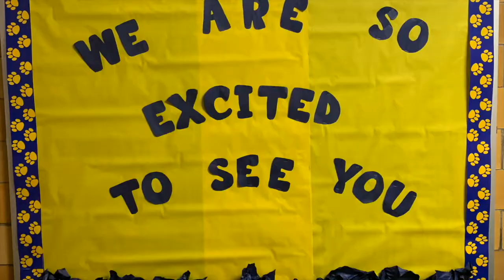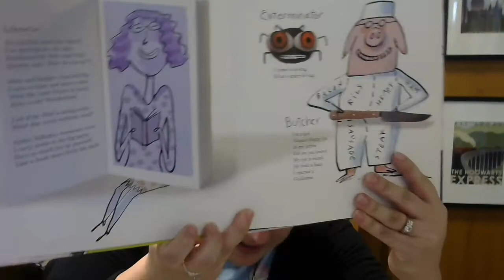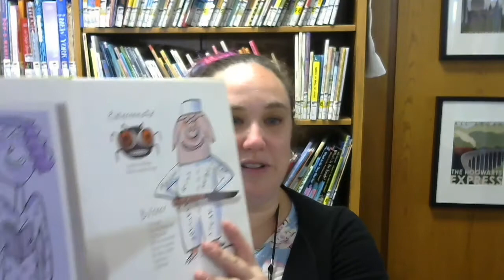TNN Episode 51